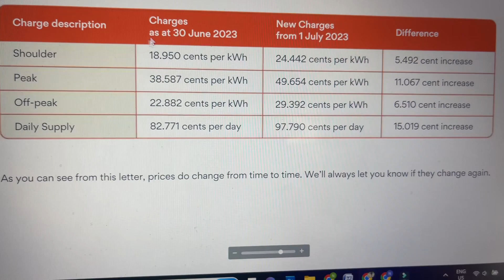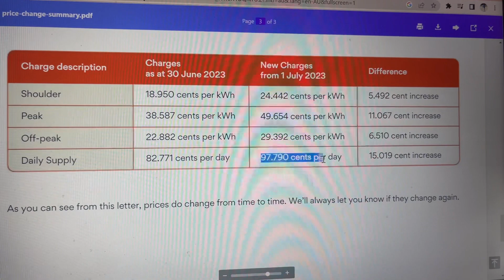IMPORTANT FACTS ABOUT AUSTRALIA 🇦🇺